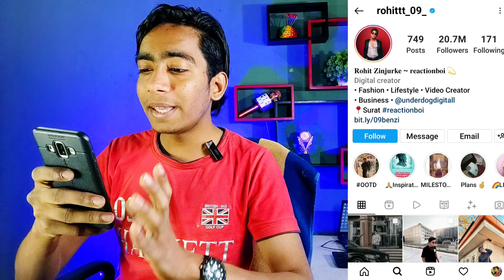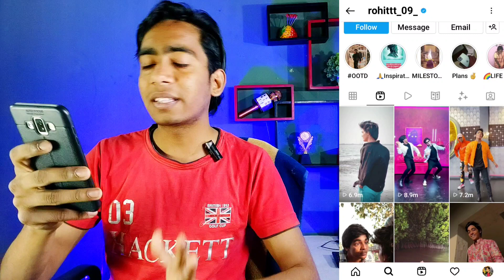Reels Viral Trick 100% | How To Viral Reels | Instagram Reels Viral Kaise Kare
Best Tripod
Best Ringlight
Green Screen
Black Screen
Laptop
Phone
Background Design